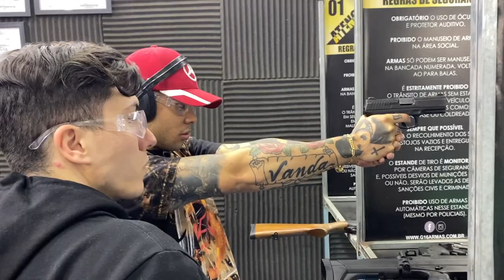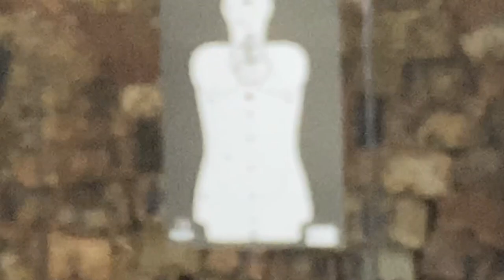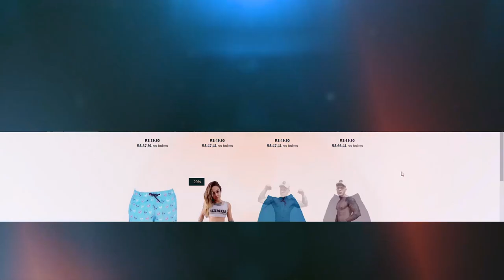MC LAN E TOGURO LOUCOS NO CARNAVAL